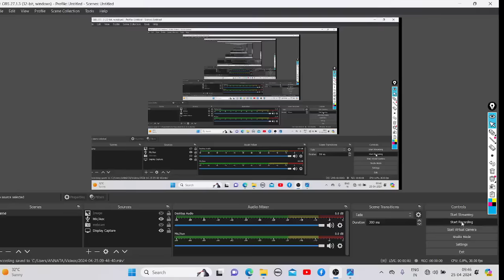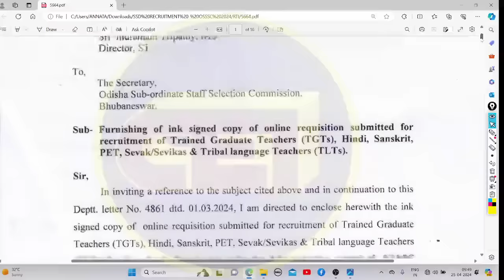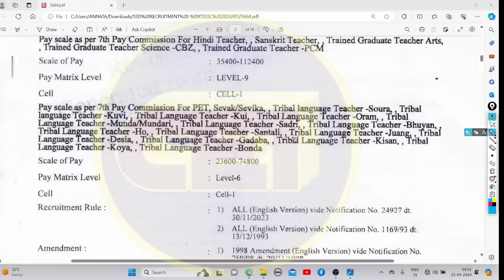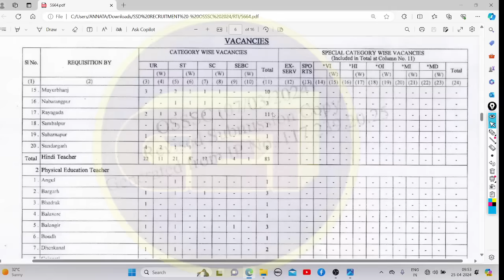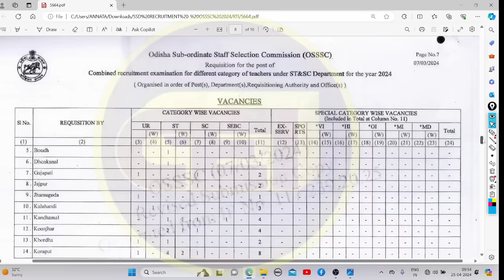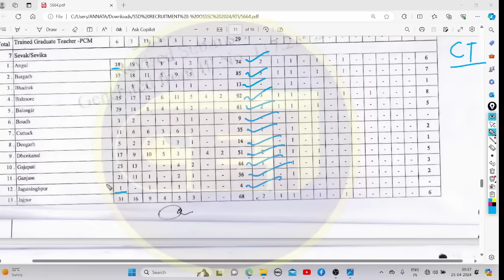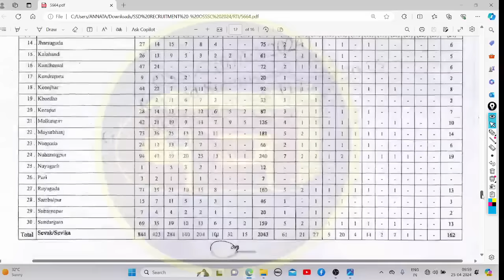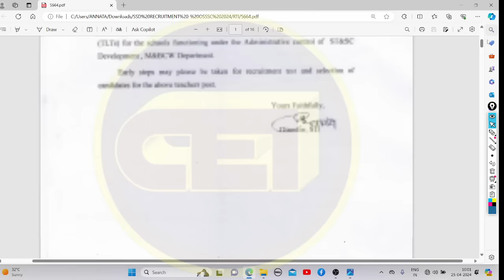SSD PRIMARY(SEVAK-SEVIKA)SECONDARY(TGT &PET)RECRUITMENT🧑‍💼DISTRICT & CATEGORY WISE POST DISTRIBUTION